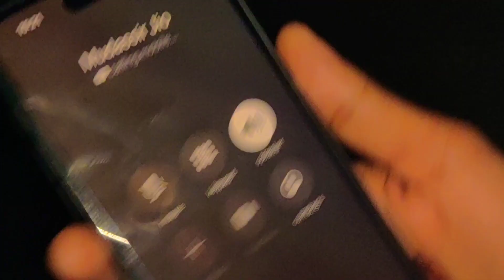भाई ने अपनी शादी में करि रॉयल एंट्री 🤴|| Bhai Ne Apni Shaadi Mein Kari Royal Entry Utha di Old Delhi